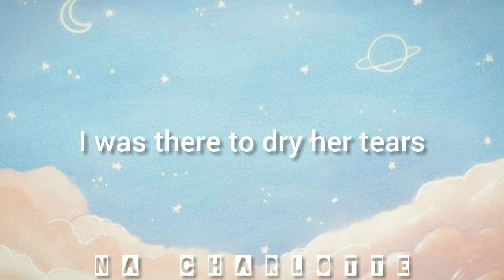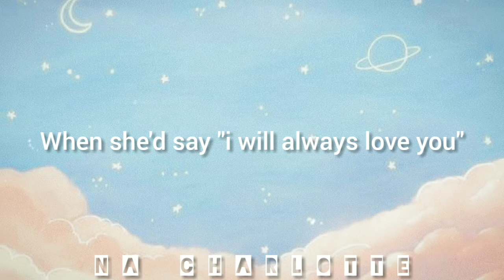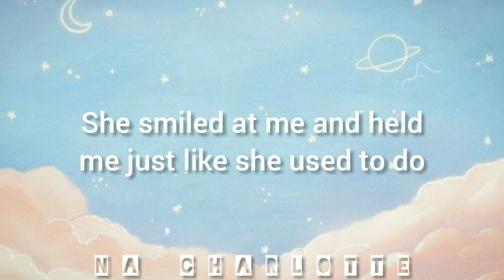Sarah Mclachlan - When She Loved Me Lyrics